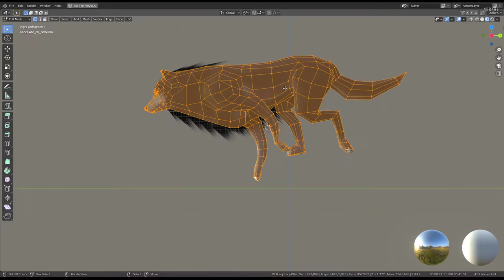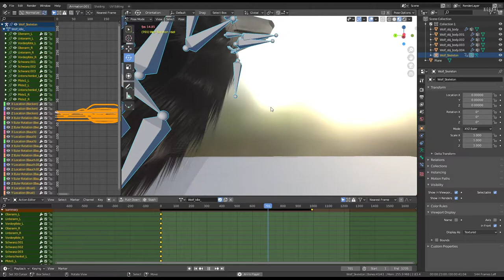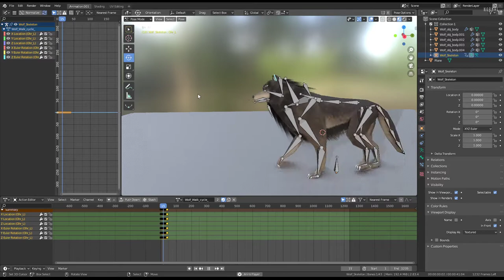Wolf update for a use in Blender-2.9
Just updated my old wolf model for a use in Blender-2.9